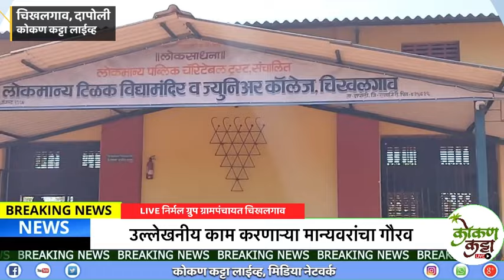nirmal group gram panchayat chikhalgaon दापोलीतील सर्व ग्रामपंचायतीने आदर्श घ्यावा असा उपक्रम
@kokankattalive312 nirmal group gram panchayat chikhalgaon दापोलीतील सर्व ग्रामपंचायतीने आदर्श घ्यावा असा उपक्रम

नमस्कार कोकणकर, Kokan Katta Live  YouTube चॅनलवर तुमचं स्वागत आहे. कोकणातील महत्वाच्या घडामोडी, रेल्वे, पर्यटन विषयक अपडेट्स तसेच इतरही अनेक ताज्या घडामोडींची वेगवान माहिती क्षणार्धात पोहचवीणारा एकमेव चॅनल Kokan Katta Live

ratnagiri, रत्नागिरी पर्यटन स्थळे, रत्नागिरी जिल्हा पर्यटन स्थळे, रत्नागिरी dapoli, dapoli tourist places, dapoli beach, दापोली दाभोळ बंदर, दाभोळ फेरी बोट, दाभोळ दापोली, दाभोळ the tejas show, dabhol news, kokan news, Tejas borghare chiplun city, chiplun tourism, chiplun tourist places, Chiplun सिंधुदुर्ग किल्ला, sindhudurg fort, सिंधुदुर्ग जिल्हा, सिंधुदुर्ग

Editor : Tejas Borghare

©️ 2024 Kokan Katta Live, Media Network
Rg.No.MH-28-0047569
Ratnagiri, Dapoli
वेगवान बातमी, अचूक आणि थेट भूमिका !
👉🏻 आपल्याला जाहिरात आणि बातम्या द्यायच्या असतील तर  संपर्क करा 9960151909